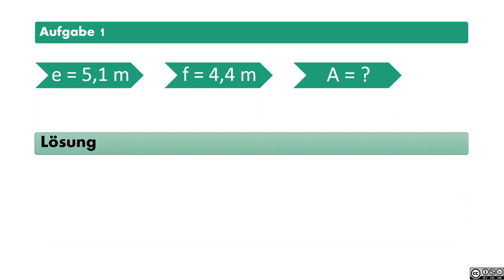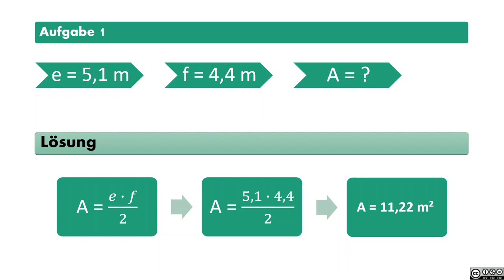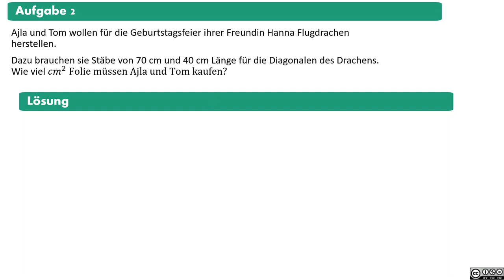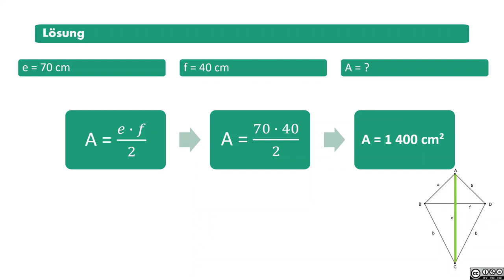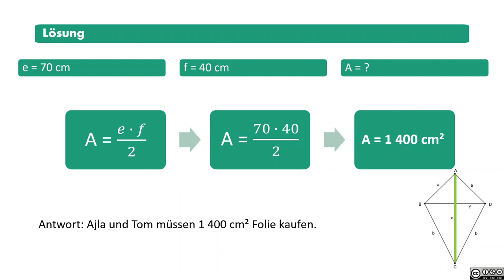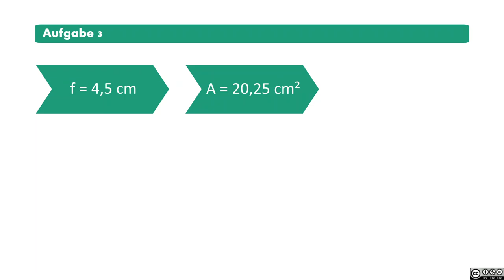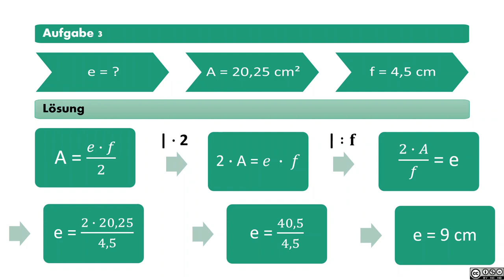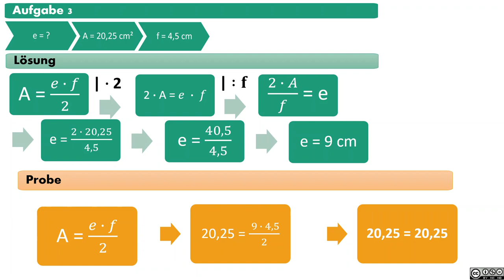Flächeninhalt Deltoid BASIC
Flächeninhalt Deltoid